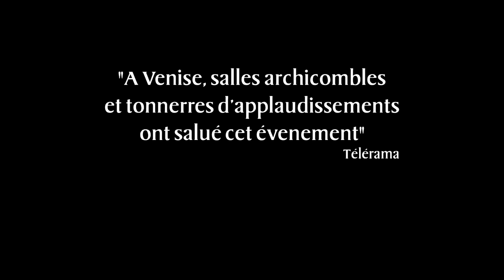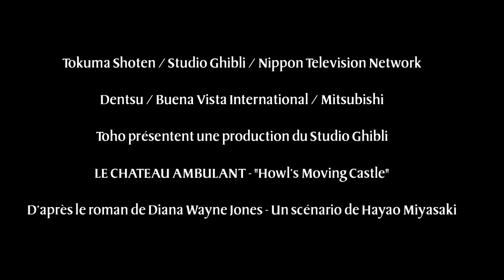Le Château Ambulant - La Bande Annonce VF